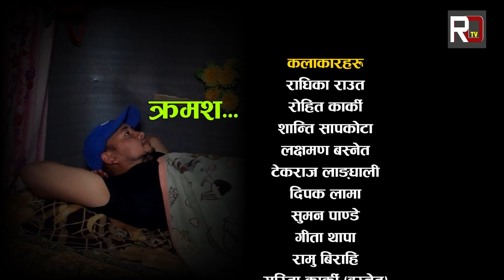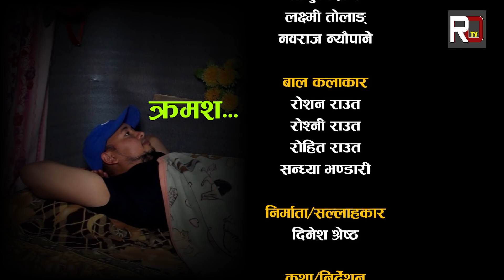राधिका राउतको सौता | Episode -17 SAUTA | New Nepali Serial | Radhika Raut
राधिका राउतको सौता | Episode -16 SAUTA | New nepali serial | Radhika Raut

Artist's
Radhika Raut
Rohit Karki
Shanti Sapkota
Dipak Lama
Suman Pandey
Sarita Karki (Basnet)
Januka Shrestha
Laxmi Thankot
Navraj Neupane
Roashan Raut
Roshni Raut
Rohit Raut
Sandhya Bhandari

Ass. Edit
Om Khadka

Camera/Edit
Vijay Tikhatari

Writer /Director
Radhika Raut

Producer
Dinesh Shrestha